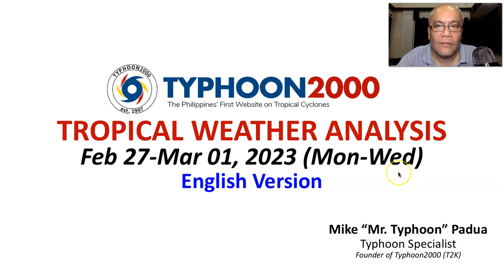Feb 27-Mar 01, 2023 Update: NE Monsoon (Amihan) Continues to Affect Luzon…Shear Line Over Visayas.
Mr. Typhoon's English Update: Feb 27-Mar 01, 2023 (Mon-Wed)

Surge of the NE Monsoon (Amihan) continues to affect Luzon, while over the Visayas - wet weather will be expected due to a Shear Line. To find out more, check out our T2K Tropical Weather Analysis recorded at 11:30 PM Manila Time (15:30 GMT) Feb 25, 2023, as presented by Mike “Mr. Typhoon” Padua, Typhoon Specialist of Typhoon2000.